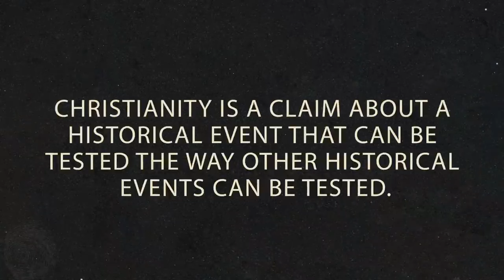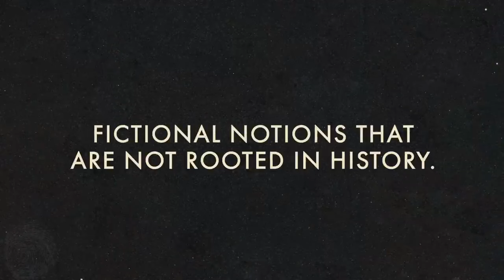Evidence for God So You Don't Feel Crazy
For more information about J. Warner’s books:Cold-Case Christianity: A Homicide Detective

Investigates the Claims of the Gospels (UPDATED AND REVISED)

God's CrimeScene: A Cold-Case Detective Examines the Evidence for a Divinely Created Universe:

Forensic Faith: A Homicide Detective Makes the Case for a More Reasonable, Evidential Christian Faith

So the Next Generation Will Know: Training Young Christians in a Challenging World

Person of Interest: Why Jesus Still Matters in a World that Rejects the Bible